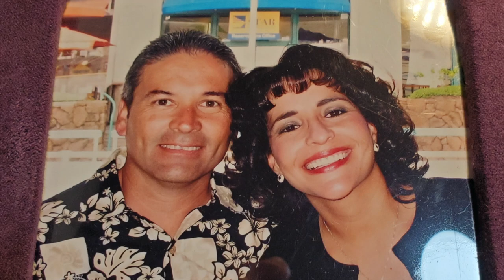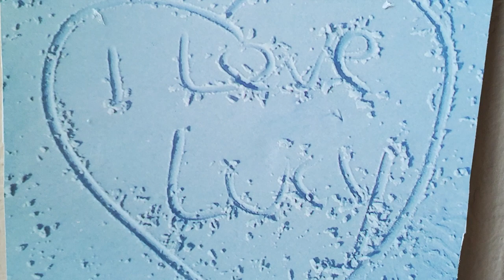Sweet Honey - Manuel & Lucy 30th Anniversary Music Video - June 6th, 2022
On June 6th, 1992, I married the woman of my dreams. I wrote this song for Lucy in the 90's but never recorded it until this year. As we celebrate our 30 Year Anniversary, this music video is dedicated to the woman I love. She is a gift from the Lord and I will always be grateful to the Lord that He brought us together when we met over 30 years ago at Bible School.
To my Honey, know that I will always love you!
Manuel